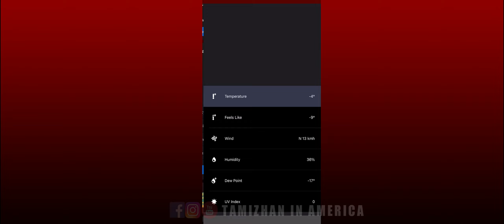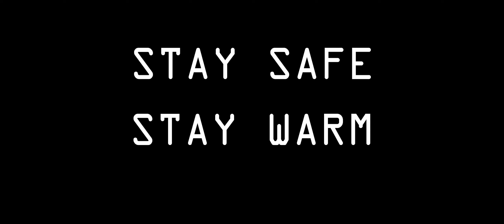அமெரிக்காவில் பனி புயல் | Snow Storm | -14 degree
The Gears I Use:
Primary Camera
Microphone (Wireless)
Microphone (Wired)
Mobile Gimbal (Stabilizer)
DSLR Gimbal (Stabilizer)
Lighting (Softbox)